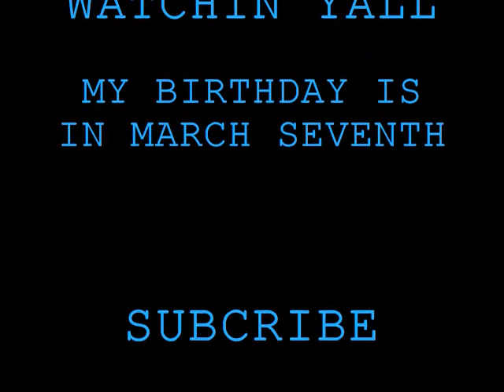NINTENDOS NEW 2013 SYSTEM THE NINTENDO OX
the nintendo OX will come out in summer 2013